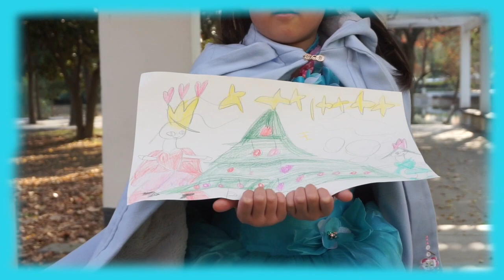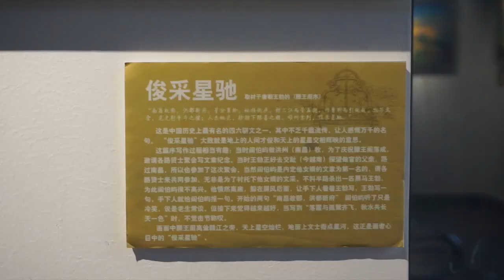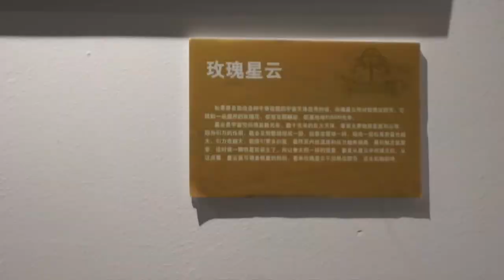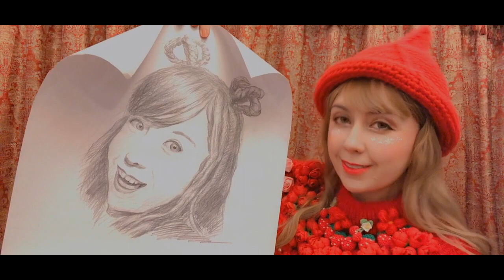A Solstice vlog| Yule Time| Nanjing China Vlog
Follow me as I take a trip up to Purple mountain observatory,  look at a few pieces of art, create a new dress for Irene and draw a picture and share a couple of solstice gifts with you :D

♥ EQUIPMENT ♥
1. Camera: Sony a5100

♥ EDITING SOFTWARE♥
1. Final Cut Pro
2. Logic pro

1. Wicca starter kit
2. Crystals healing + human energy field (Book)
3.Pentagram cord bracelet
4. Pentagram Altar Table
5. Pentagram wooden box

♥ Sina 新浪微博➜ @混血罗盈盈
♥ Tik Tok 抖音 （小视频）➜ 混血罗盈盈
♥ 腾讯微视 （小视频）➜ 中英混血罗盈盈

Hello!  If you have a business inquiry, please do email me at the address below with a detailed description of your proposal and I will get back to you as soon as possible!